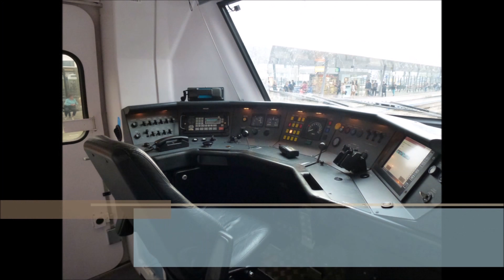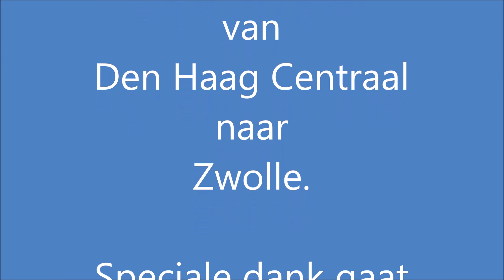Meerijden met de machinist van Den Haag naar Zwolle (zonder snelheidsmeter)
Meekijken over de schouder van een machinist op het traject van Den Haag Centraal via Amsterdam Zuid en Lelystad naar Zwolle.